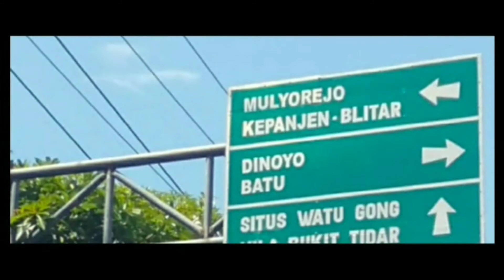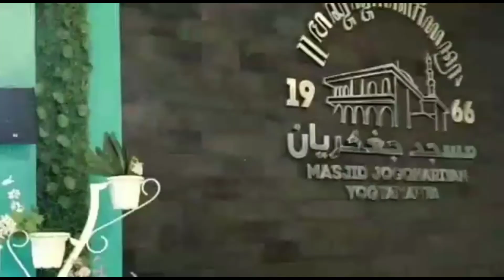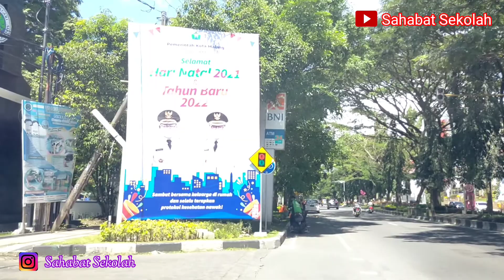Part 8. Keindahan Kota Malang. Akhir Tahun 2021. Edisi Traveling to Malang.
Traveling Malang, Gresik, Yogyakarta
Ikuti terus sampai Habis.
 Pasar Senin - Stasiun Malang dengan Kereta Jayabaya.
Malang - Gresik dengan Mobil
Malang - Yogyakarta dengan Kereta Malabar
Yogyakarta - Jakarta dengan Pesawat Super Jet

Saksikan juga
Traveling Jakarta Malang

Stasiun Pasar Senen to stasiun Malang

Selamat datang di Kota Malang

Menikmati keindahan alam dan pegunungan tol Malang

Kesibukan Tol Surabaya Gresik

Keindahan Masjid Al Falah. hari ke 2 di Malang

Tugu Malang dan kampung Warna warni

Kritik dan saran ditunggu di kolom komentar.